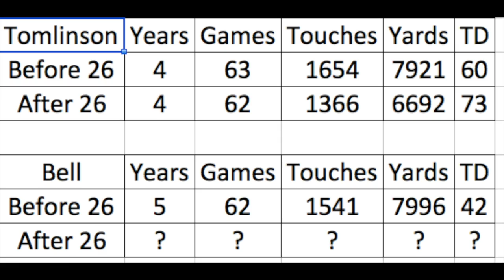Hashtag Extras - Is Le'Veon Bell a Fit in Buffalo?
With rumors circulating that Le'Veon Bell is on the move, and with the cap space that the Buffalo Bills have to sign him, the question remains, will Bell be a good fit for the Bills?